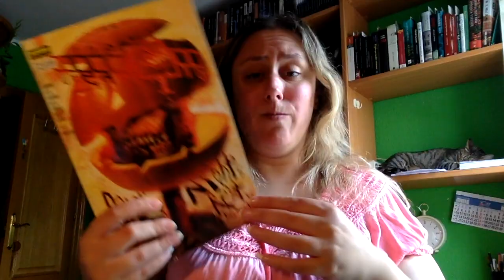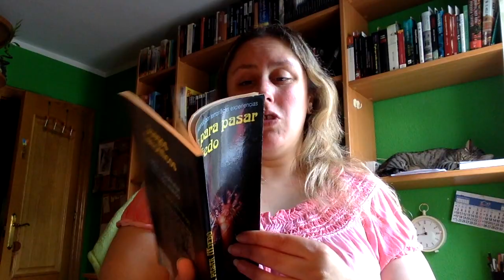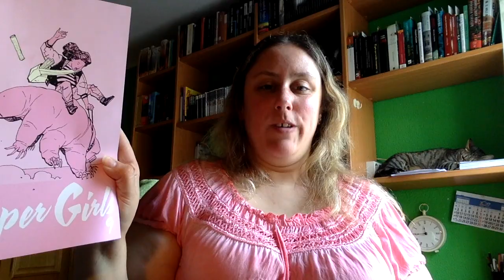Wrap Up Julio 2017 Segunda Parte